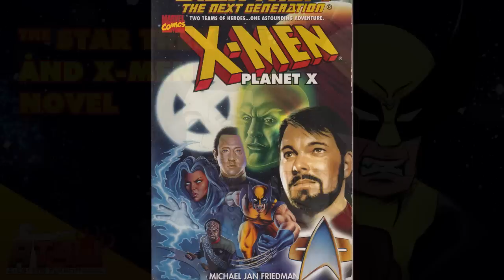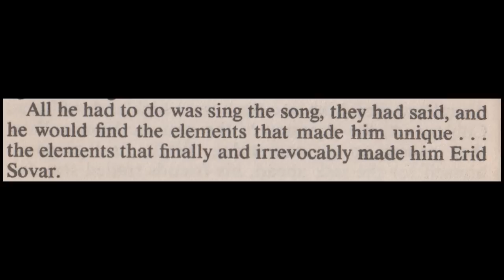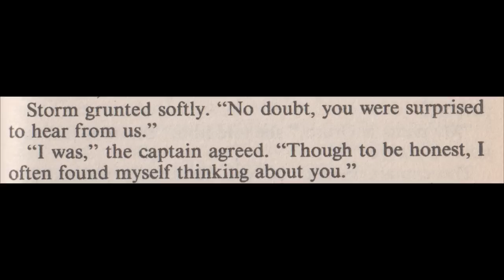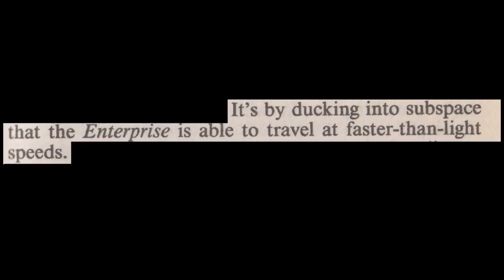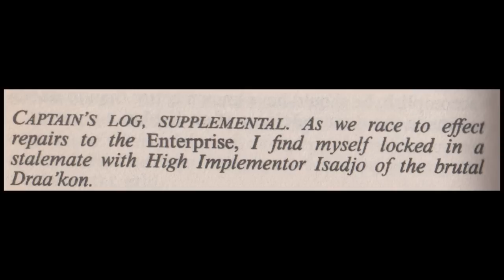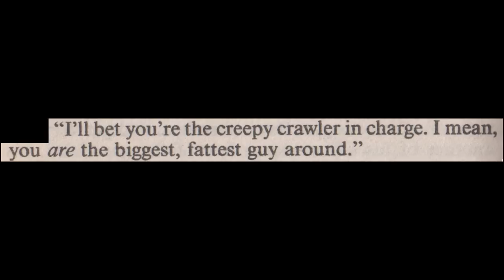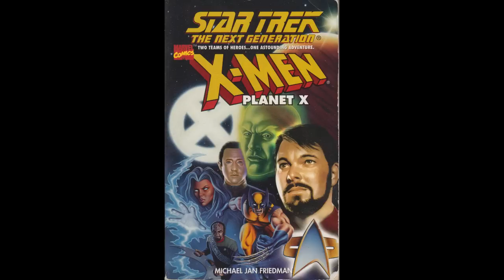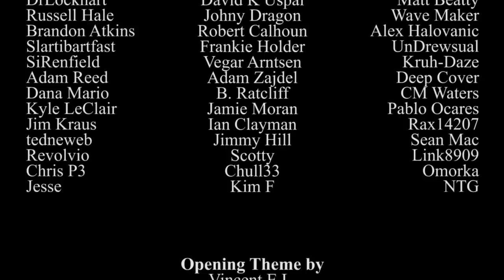Star Trek: The Next Generation/X-Men: Planet X - Atop the Fourth Wall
Welcome to Atop the Fourth Wall, where bad comics burn.

ORIGINAL DESCRIPTION: To me, my Enteprirse!